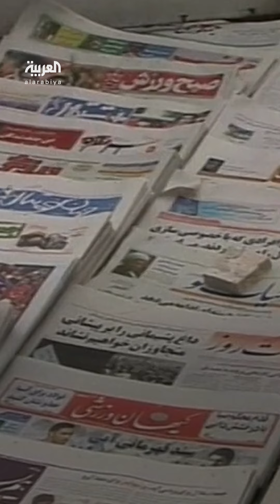من "الشيطان الأكبر" إلى "نحن إخوة للأميركيين".. ما الذي تغير بين طهران وواشنطن؟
بعد سنوات طويلة من وصف الخميني ثم خامنئي لأميركا بالشيطان الأكبر.. الرئيس الإيراني في تصريح لافت: "نحن إخوة للأميركيين".. ما الذي تغير في العلاقات بين واشنطن وطهران رغم الصراع المعلن؟